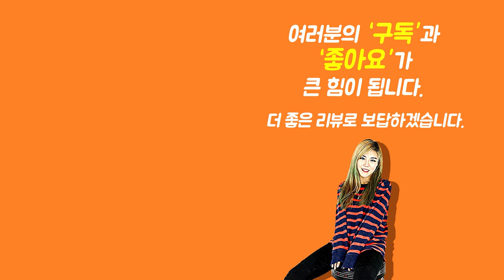[Show me the ITEM 1125회] Fender Festival Chair/Stand